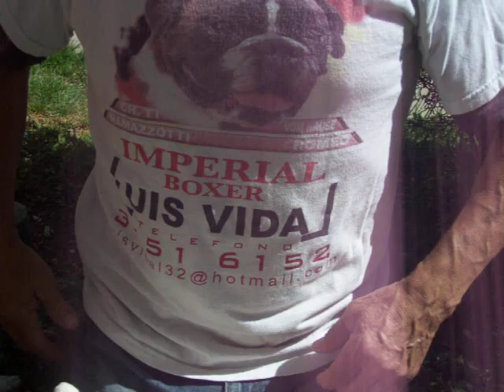IMPERIAL BOXERS LUIS VIDAL MEXICO CON HIJOS DE PUNKY X RAMAZOTTI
EJEMPLARES DE SANGRES 50-50 AMERICANO EUROPEO, HIJOS DE RAMAZOTTI Y PUNKY OROZCO DEL CRIADERO OROZCO NUÑO DE NAYELI Y GILBERTO OROZCO